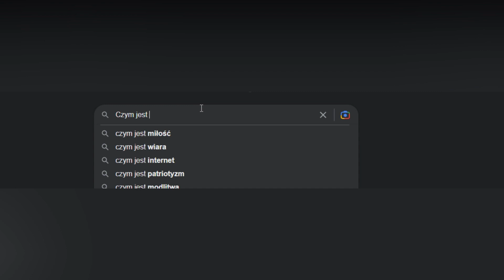Enea Akademia Talentów | Jakub Kosowicz